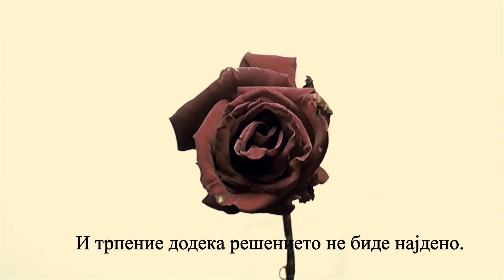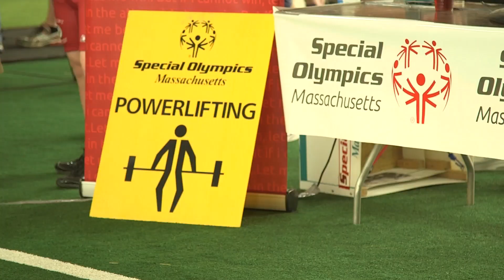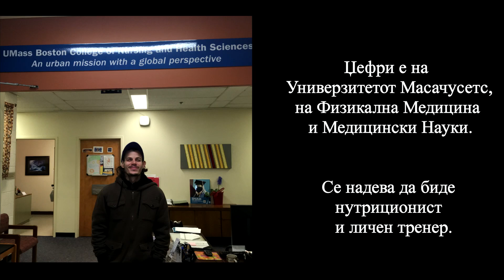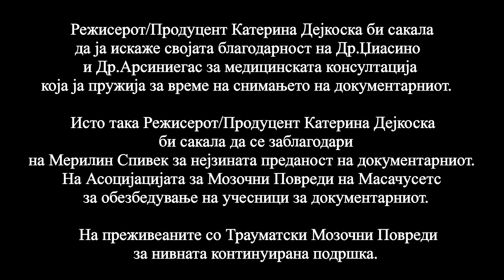Продолжување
Продолжување - “IT TAKES DETERMINATION TO LOOK FOR SOLUTION, PERSISTANCE FOR THE SOLUTION TO BE FOUND.AND PATIENCE UNTIL THE SOLUTION IS FOUND.”
It features TBI Survivors JEFFREY FERNANDINI: “ …they say that me doing sports, different disciplines has helped me recover much faster.” STEVE MACHNIK: “…what I would recommend TBI survivors is do what you love …”  MADELINE URETSKY: “ …I’ve learned to become more patient as a person, because I know that The RECOVERY PROCESS IS SLOW and DOESN’T HAPPEN OVER NIGHT …” MARIA KIDD: “…just keep going forward …” MARGUERITE MCDONALD: “… doing something that you enjoy doing. Something that you are capable of doing…"

Продолжување is one of the 32 short videos from the series OVERCOMING.